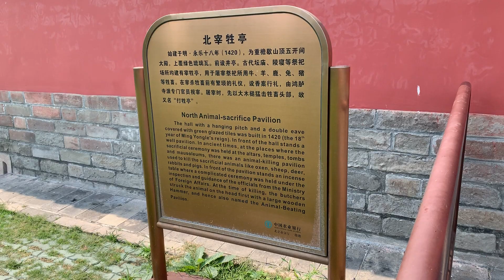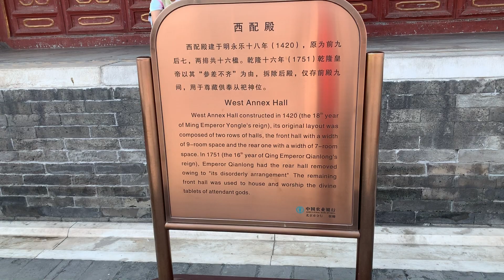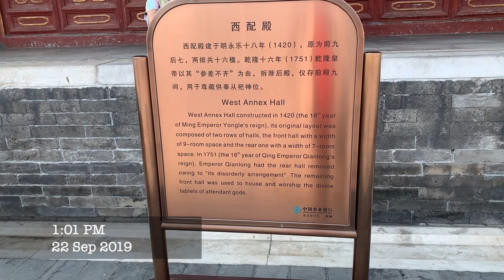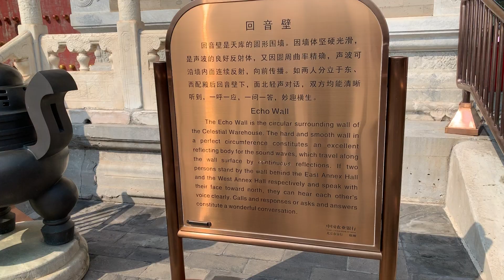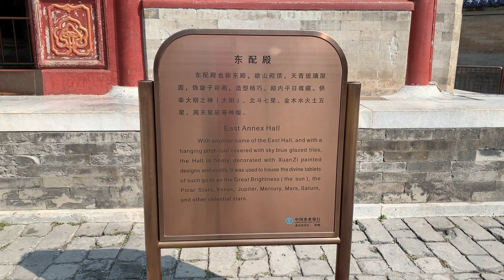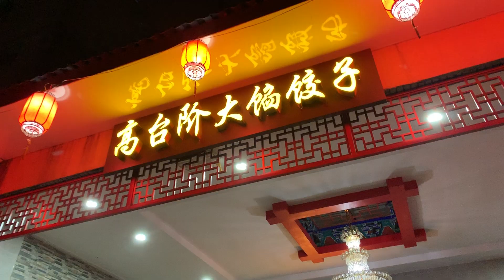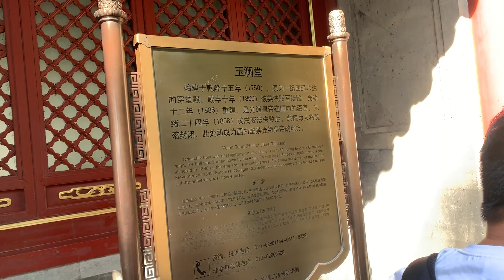【KUUBEE GOES BEIJING VLOG EPISODE 3】快看！第三集北京VLOG出炉了！快跟我到天坛，红桥，颐和园，清华大学，中国国际贸易中心，中国中央电视台看一看！中国建筑美到惊人！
大家期待已久的BEIJING VLOG EPISODE 3 来了！来了！
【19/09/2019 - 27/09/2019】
9天满满的行程直接用影片的方式呈现给大家看！